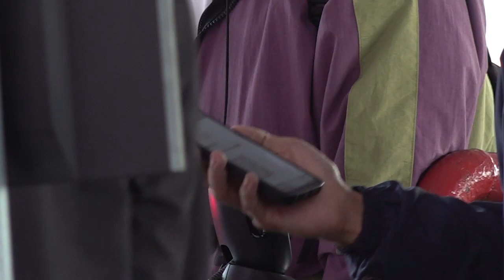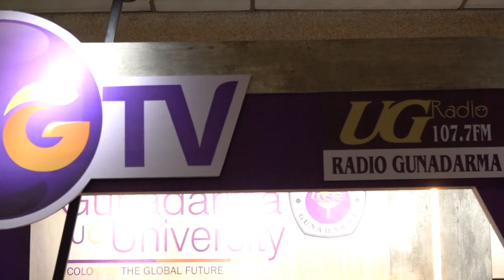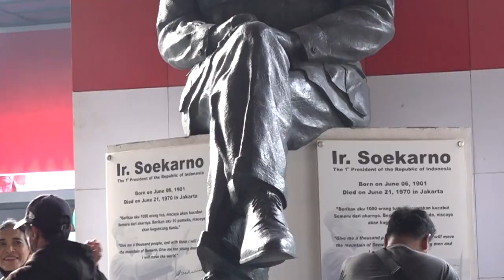Liputan Khusus Opening Ceremony Jakarta Fair 2023